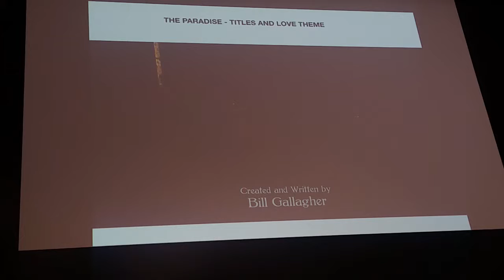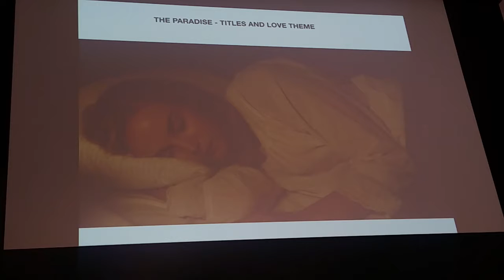Maurizio Malagnini in SoundTrack Cologne (7)